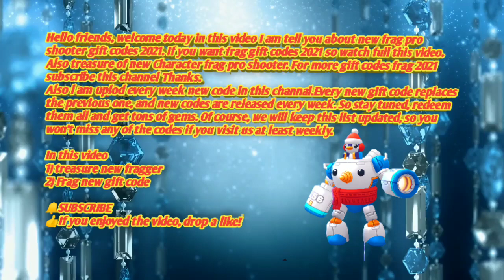FRAG NEW GIFT CODE🎁 +NEW"NOOT" 😱 REACTION!🎯 FRAG PRO SHOOTER GIFT CODES 2021#FRAG#frag giftCodeToday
GIFT CODE 🎁🎁 +NEW FRAGGER "Noot 🐧" 😱 REACTION! 🎯 FRAG PRO SHOOTER

Hello friends, welcome today in this video I am tell you about new frag pro shooter gift codes 2021. If you want frag gift codes 2021 so watch full this video. Also treasure of new Character frag pro shooter.

Also l am uplod every week new code in this channal.Every new gift code replaces    the previous one, and new codes are released every week. Of course, we will keep this list updated, so you won’t miss any of the codes if you visit us at least weekly.